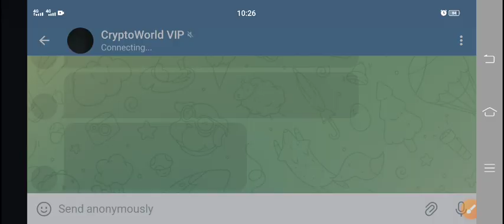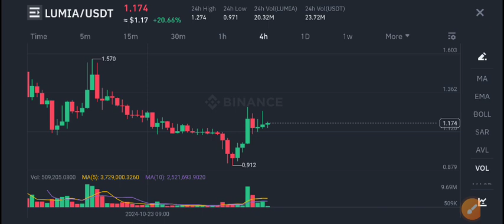Lumia Price Prediction Today! Lumia coin News Today! Lumia Crypto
Queries Solved:
1.  today target
2.  price today
3.  price prediction
4.  token today target